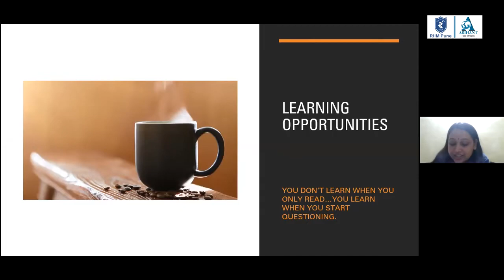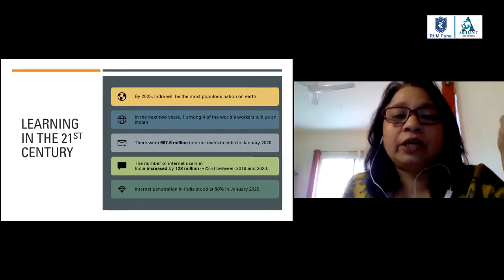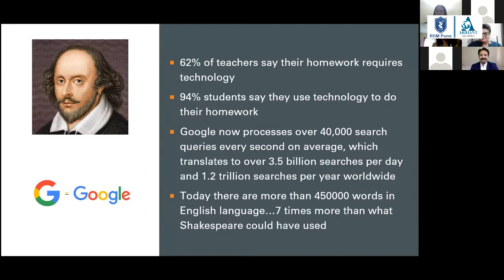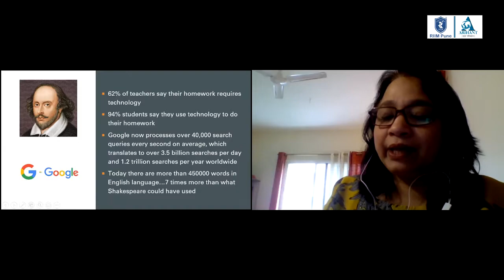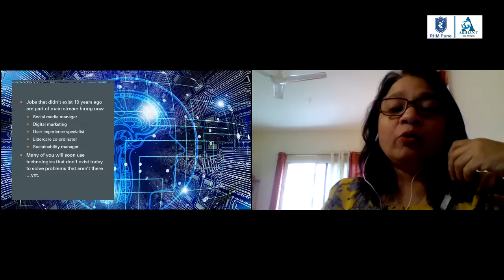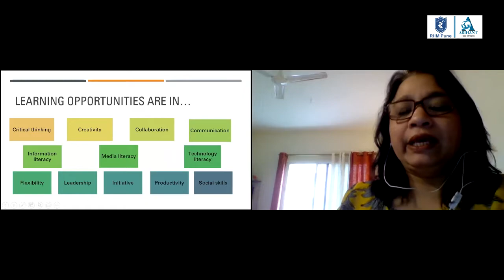Ms. Uma Sudhindra Live Webinar